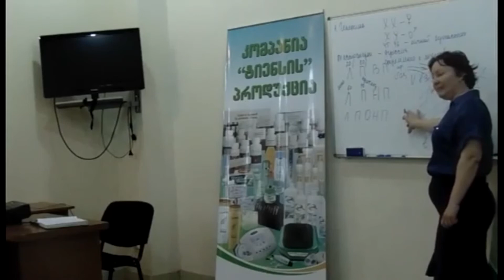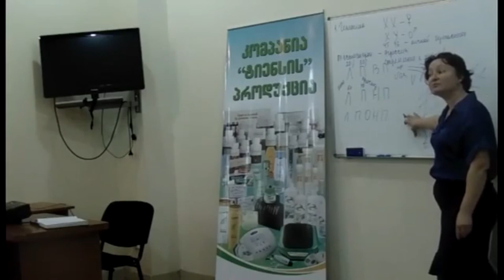ОТРЫВОК МУЖСКОЕ ЗДОРОВЬЕ